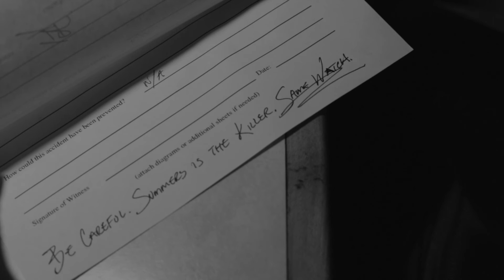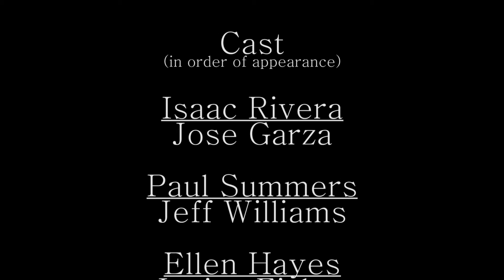Prosopagnosia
Written and Directed by Cody Erickson
Director of Photography: Karim Dakkon